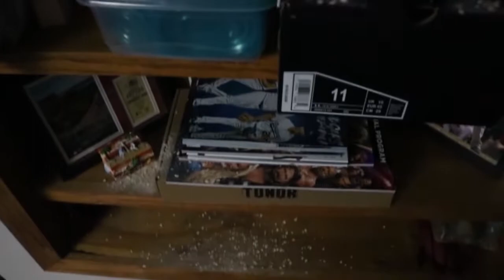DAY 1 OF MY WEIGHT LOSS JOURNEY!!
What's Up YouTube? Day 1 of my weight loss journey. Check out the full video to see what happened.